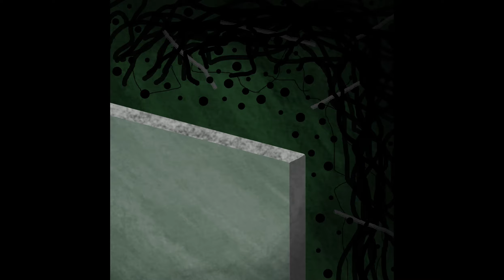97 - Unforgiving passage of time (The Shattered Sky) (Countless Sunsets Overlooked - Volume 4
thecaretakerfandom-countless_sunsets_overlooked-by-cosmopolitan_transmission
Individual track uploads of tracks from Countless Sunsets Overlooked by Cosmopolitan Transmission suggested by @Cant-Nado. Countless Sunsets Overlooked by Cosmopolitan Transmission is an album collection of outtakes, including those from Cosmopolitan Transmission's current magnum opus: From Sunrise 'Til Sunset, random miscellanious tracks and various other audio experiments, while drawing inspiration in concept and structure from roughly analagous album by group moniker The Camaraderie, Faux Souvenirs.

Additional track file info for nerdy nerds 🤓:
Separated from Countless Sunsets Overlooked - Volume 3 YouTube video file downloaded using Stacher downloader with bestvideo + best audio setting using marker function in Shotcut with 1/60th of a second accuracy. Shotcut exported video file stats: resolution: 1400 x 1400, framerate: 60fps, deinterlancer and interpolation set at optimal settings for export speed and smaller file size , mp4 format, hevc_nvenc codec, with constant bitrate 384 kilobits per second and 48000 herz  Shotcut libopus audio codec.